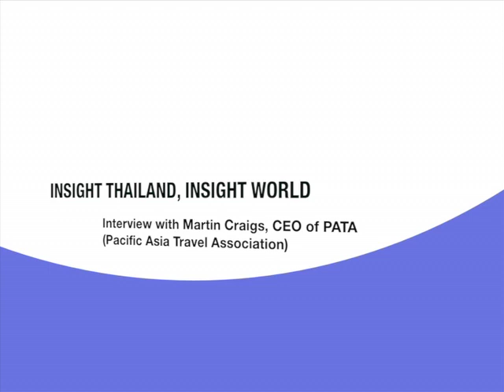Insight Thailand, Insight World Interview with Martin Craigs, CEO Pacific Asia Travel Association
Insight Thailand, Insight World Interview with Martin Craigs, CEO of Pacific Asia Travel Association